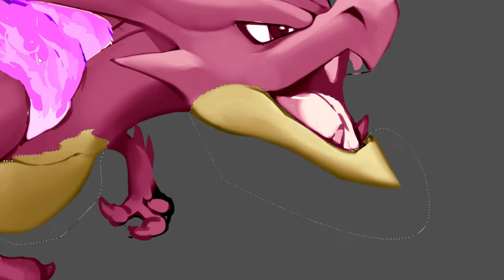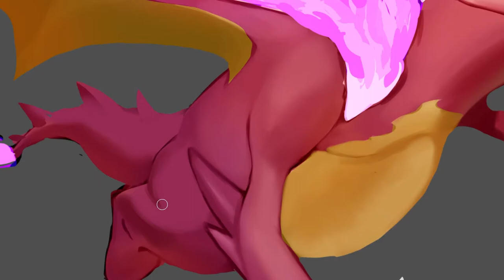Gigantamax Charizard Z | TCG Fanmade | Pokemon Sword and Shield Evolving Skies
.Pokemon.